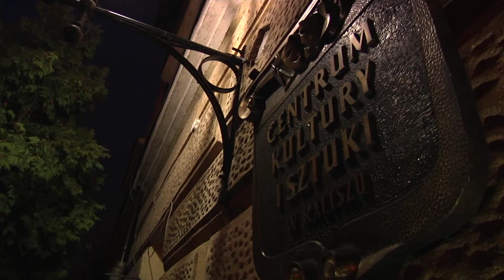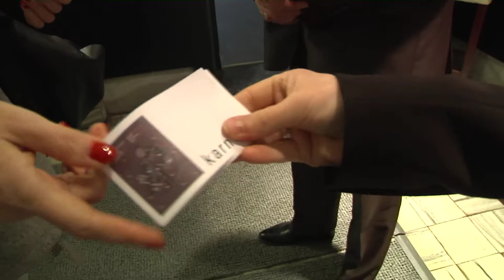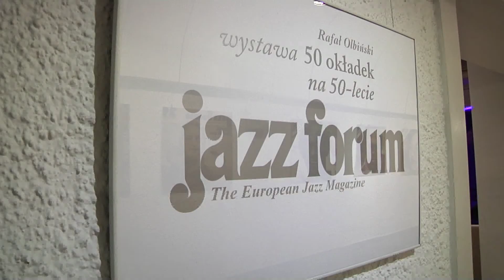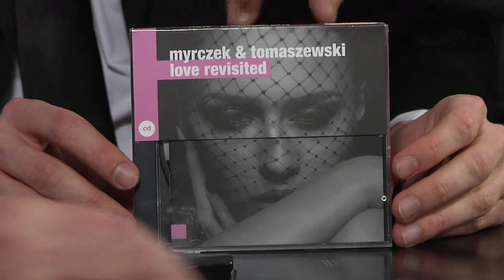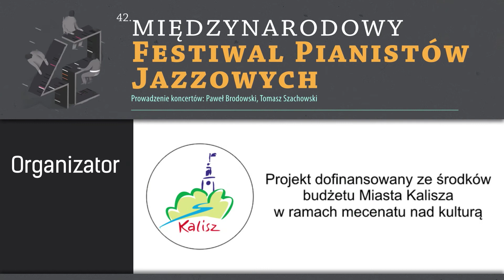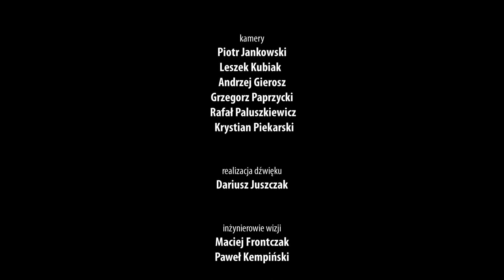42 MFJP 2015 reportaz